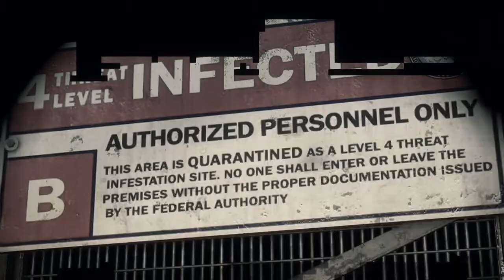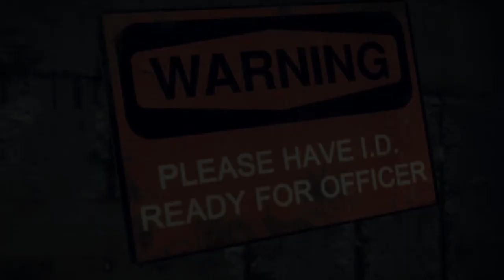Lets Play: Dead Rising 3 Xbox One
Game Tangents has access to an Xbox One and a copy of one of the launch stand-outs, Dead Rising 3. Join us as we play through the first 20 minutes of the game committing zombie homicide, rescuing hapless, moronic A.I. survivors, and generally running for our lives.